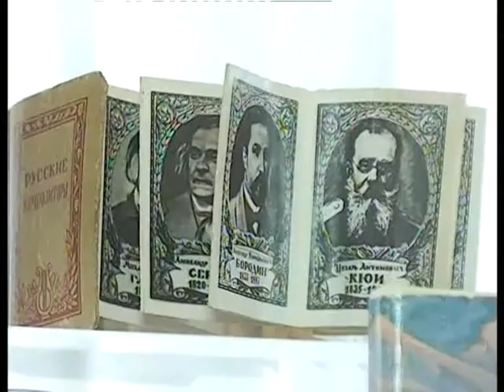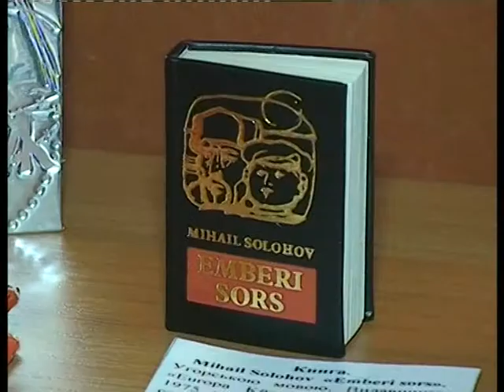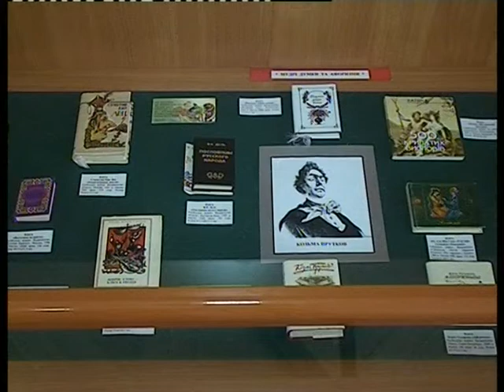Выставка миниатюрних книг в Донецке